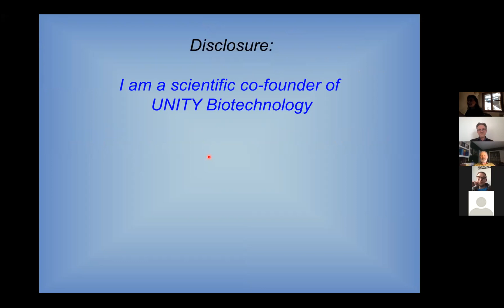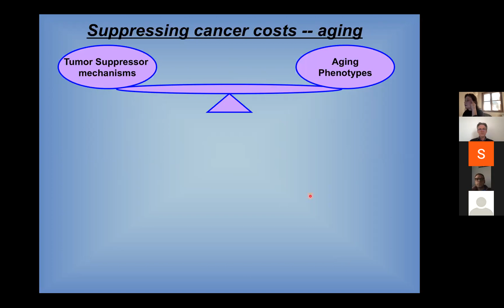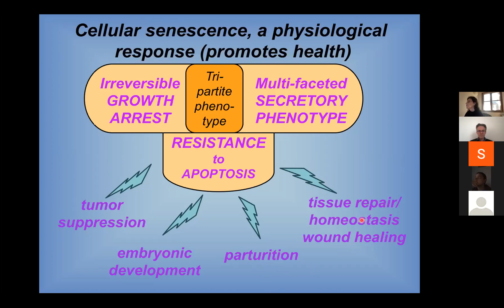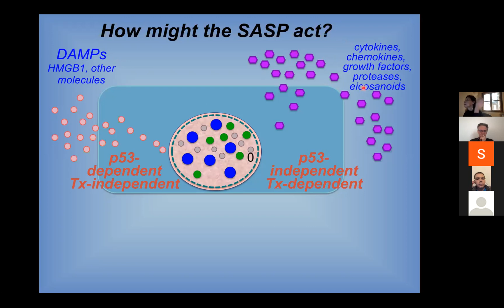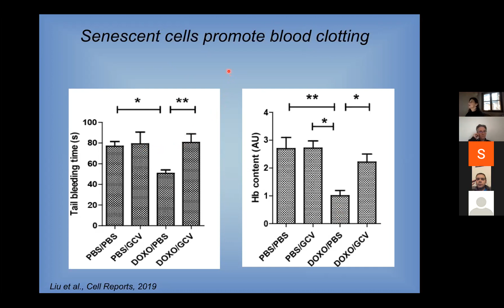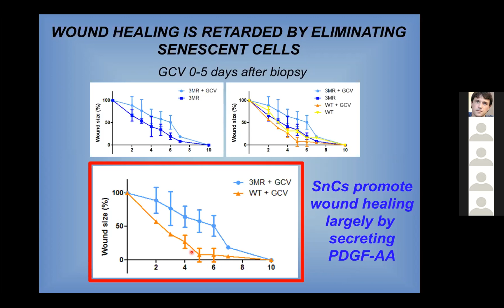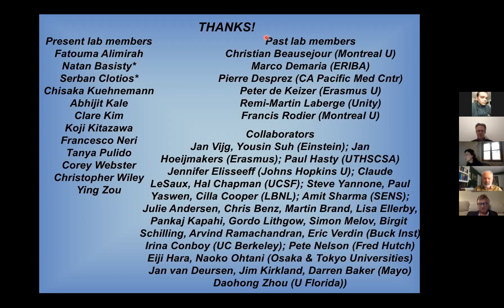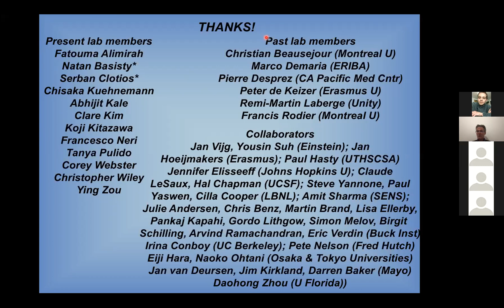Cancer and aging: Rival demons? Judith Campisi | PhilinBioMed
► Talk : Cancer and aging: Rival demons?
► Speaker : Judith Campisi
► Date : 2nd March 2021

▄▄▄ Abstract ▄▄▄
Cancer is primarily a disease of aging, similar to many other age-related pathologies ranging from sarcopenia to neurodegeneration. In contrast to many age-related diseases, which are loss-of-function in nature, cancer can be considered a gain-of-function disease because cancer cells must acquire new properties, generally by somatic mutation, in order to develop into a lethal tumor. Given that potentially oncogenic mutations occur throughout life, why do most cancers take decades to develop? One answer is there are powerful tumor suppressive mechanisms, selected throughout evolution, that keep cancer at bay for approximately half the mammalian life span. One of these tumor suppressive mechanisms is a cell fate decision termed cellular senescence. Cells undergo senescence in response to many types of stress or damage, including potentially oncogenic mutations. Senescent cells arrest proliferation, essentially irreversibly, and develop a complex senescence-associated secretory phenotype (SASP) that includes many inflammatory cytokines and chemokines, growth factors, proteases and bioactive metabolites, including lipids. Senescent cells increase with age in most, if not all, mammalian tissues, and are present at higher numbers in many diseased, compared to age-matched non-diseased, tissues. There is now mounting evidence that senescent cells, and particularly their SASPs, are prime drivers of many age-related pathologies, including, ironically, late-life cancer. Further, many genotoxic and cytotoxic anti-cancer drugs induce senescence in both tumor and normal cells, suggesting that senescent cells might be responsible for the premature aging phenotypes that commonly develop in cancer patients treated with certain anti-cancer therapies. Mouse models, and a new class of drugs that selectively kill senescent cells, give hope that the balance between tumor suppression and aging can be tipped to reduce the incidence of age-related cancer and extend health span.

▄▄▄ Speaker ▄▄▄
Judith Campisi is a professor of biogerontology at the Buck Institute in California. She is a member of the National Academy of Science and a fellow of the American Association for the Advancement of Science. She has won a solid reputation in this field for her studies of the relationship between aging, cell senescence and cancer. Her working hypothesis is that cell senescence is a major driver of aging and of age-related diseases, mainly, through inflammation. She is also a founder of Unity Biotechnology.

▄▄▄ PhilinBioMed ▄▄▄
PhilInBioMed is both an interdisciplinary institute located at the University of Bordeaux, France, and a national and international network of interdisciplinary institutes. PhilInBioMed aims at promoting philosophy in the biological and medical sciences, a co-production of knowledge by the direct interactions of philosophers, biologists, and medical doctors.

The mission of PhilInBioMed is to promote short-term and long-term stays of philosophers in biology and medicine labs, as well as short-term and long-term stays of biologists and MDs in philosophy labs, and, ultimately, collaborative publications by philosophers, biologists, and medical doctors.